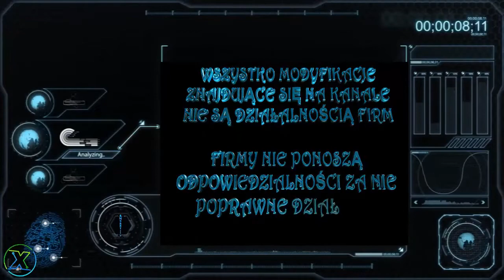Garrett 300i i 2x golden mask 2/3 - naprawa ,wymiana, poprawki,tuning